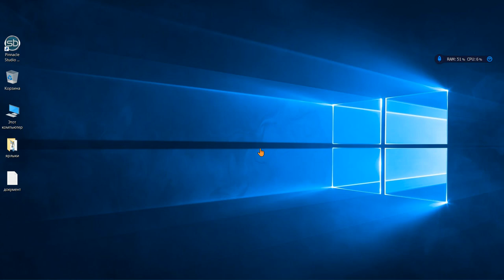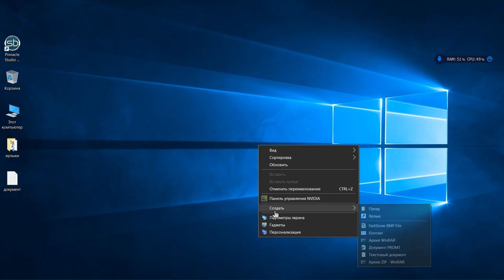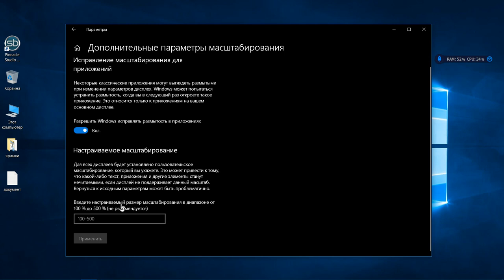как настроить монитор